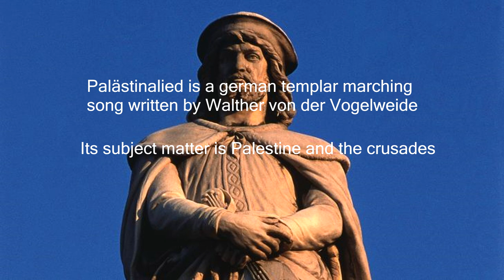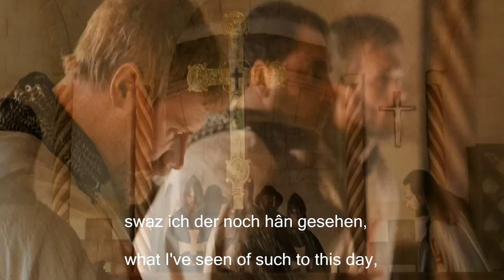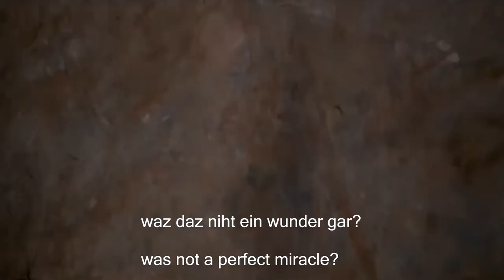Palästinalied ~ German Crusader Song ~ Music Video ~ English & German lyrics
Palästinalied was a German Templar song. Palästinalied (Palestine Song, also known as Kreuzlied "Song of the Cross"), was written by Walther von der Vogelweide, the most celebrated German mediaeval lyric poet. Its subject matter is Palestine and the crusades. It is Walther's only song where not only the text but also the original tune was handed down to modern times. The full song consists of 13 strophes in Middle High German. Modern performers usually use only a few of these strophes.

Clips used in the video  belongs to Pathe, NAN Films LLC. No copyright infringment intended.